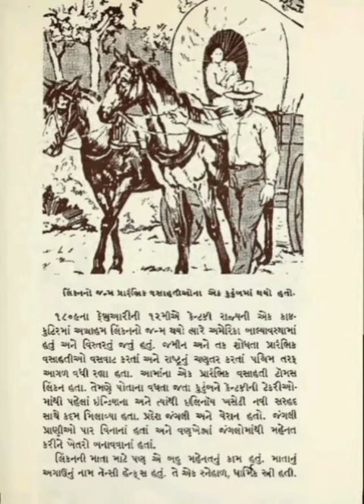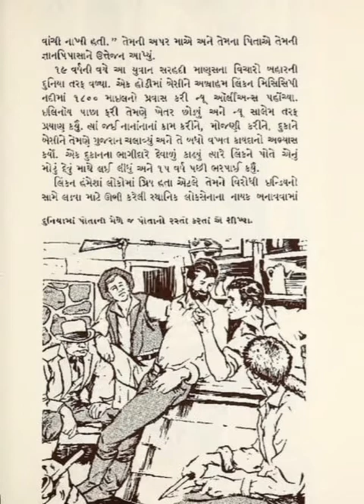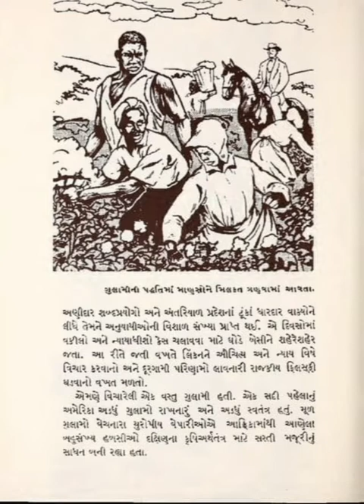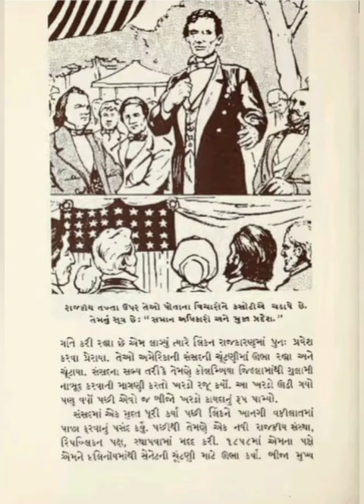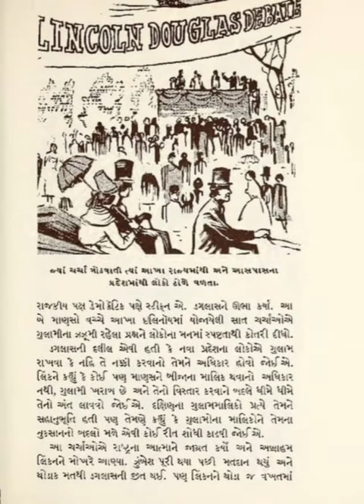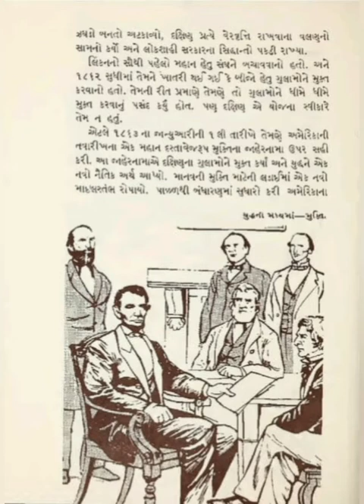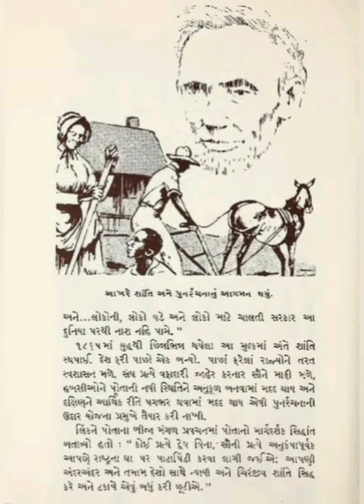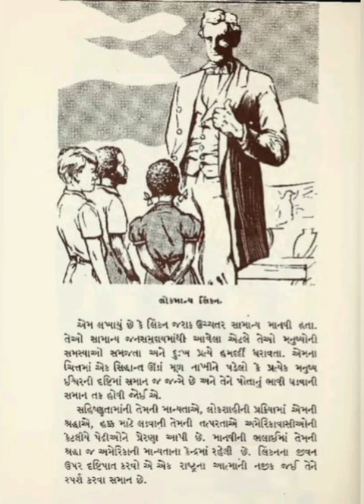9.લોકમાન્ય લિંકન - Abraham Lincoln - જીવન ચરિત્ર - full audiobook in Gujarati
9.લોકમાન્ય લિંકન - જીવન ચરિત્ર - full audiobook in Gujarati

Abraham Lincoln (February 12, 1809 – April 15, 1865) was an American lawyer and statesman who served as the 16th president of the United States from 1861 until his assassination in 1865. Lincoln led the nation through the American Civil War, the country's greatest moral, cultural, constitutional, and political crisis. He succeeded in preserving the Union, abolishing slavery, bolstering the federal government, and modernizing the U.S. economy.

અબ્રાહમ લિંકન (ફેબ્રુઆરી 12, 1809 - એપ્રિલ 15, 1865) એક અમેરિકન વકીલ અને રાજકારણી હતા, જેમણે 1861 માં તેમની હત્યા સુધી 1861 થી યુનાઇટેડ સ્ટેટ્સના 16 મા રાષ્ટ્રપતિ તરીકે સેવા આપી હતી. લિંકન દેશના મહાન અમેરિકન ગૃહ યુદ્ધ સમયે રાષ્ટ્રની આગેવાની લીધી હતી જ્યારે   નૈતિક, સાંસ્કૃતિક, બંધારણીય અને રાજકીય સંકટ હતું.  તેમણે યુનિયનને બચાવવા, ગુલામી નાબૂદ કરવામાં, સંઘીય સરકારને સમર્થન આપવામાં અને યુ.એસ.ના અર્થતંત્રને આધુનિક બનાવવામાં સફળતા મેળવી.